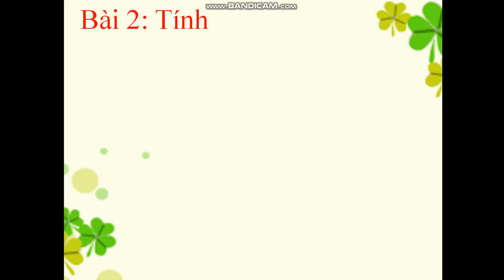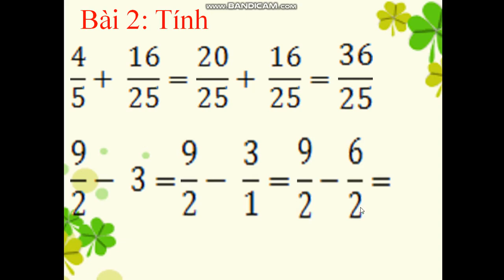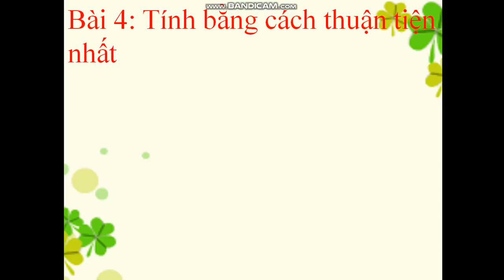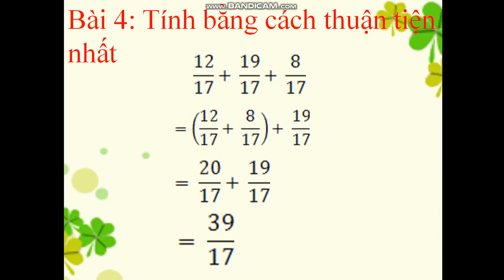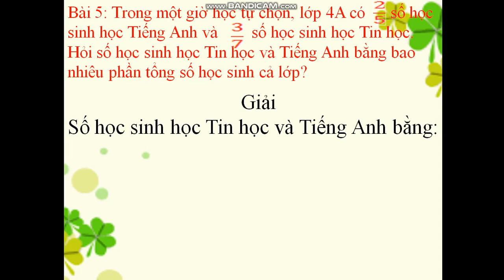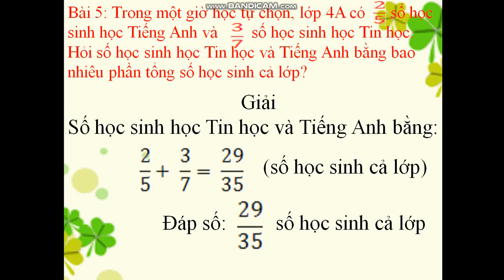Tuần 24: Ngày 7/4 Toán Lớp 4 Bài: Luyện tập chung